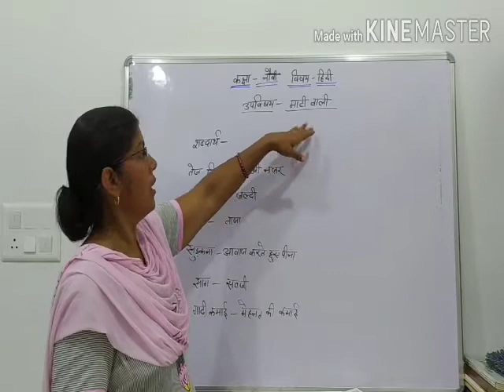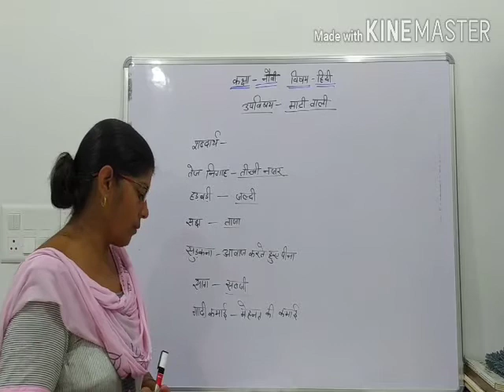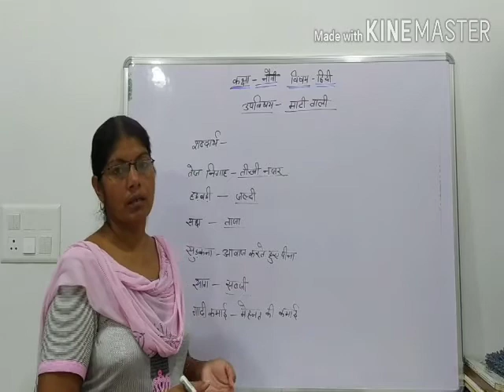class 9th Hindi topic Maati Wali part 2